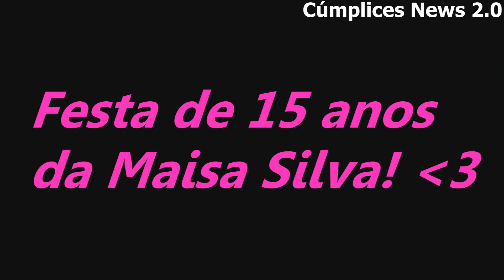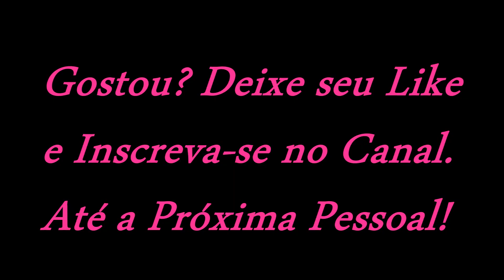15 anos da Maisa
- |Se BAIXAR e POSTAR esse ou qualquer outro vídeo do canal, notificamos desde já que ele será denunciado.|